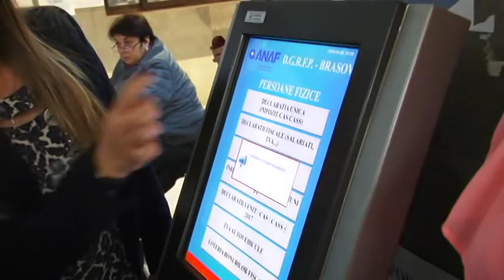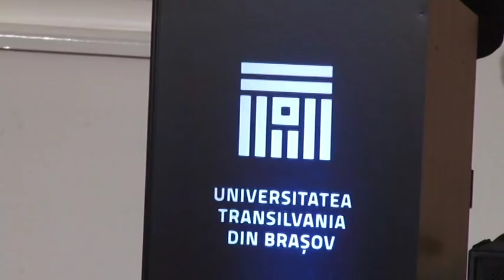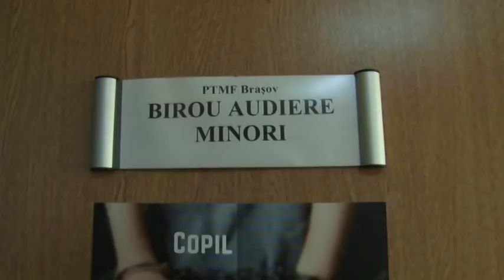Jurnal RTT 26 10 2018